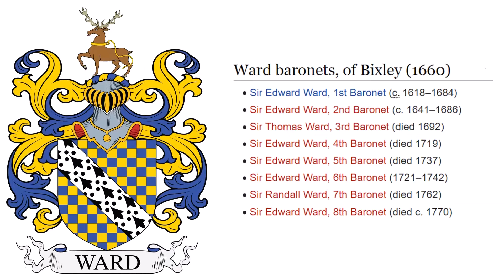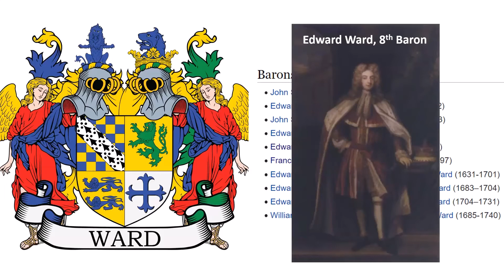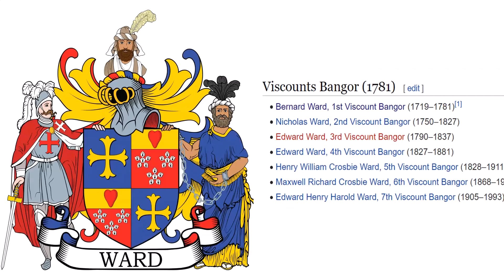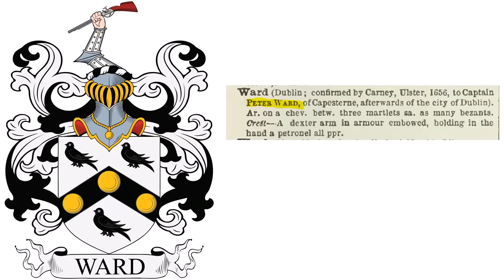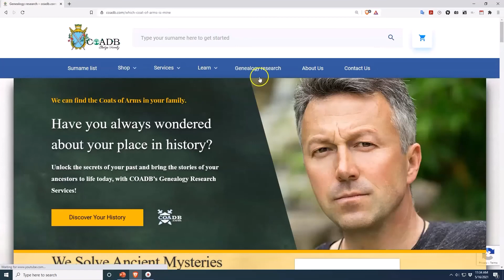Ward Coat of Arms & Family Crest - Symbols, Bearers, History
Ward “Family Crest” or Coat of Arms - Ward Family History & Surname

Blazon: Chequy or and azure a bend ermine. Crest - A buck pass. ppr. collared, lined, and ringed or. Alternate Crest - A chapeau gules turned up ermine a falcon rising argent. This was the coat of arms of the Ward baronets of Bixley. The Ward Baronetcy, of Bixley in the County of Norfolk, was created in the Baronetage of England on 19 December 1660 for Edward Ward. Sir Edward Ward was born c. 1618, the son and heir of Thomas Ward and Anne Pert. Edward served as Sheriff of Norfolk twice in the 1650s. He married Elizabeth, daughter and heiress of John Harborne and had issue with her.

Blazon: Or, a fret azure (or according to some sources, sable). This was the coat of arms Simon Ward who was born in Givendale, Yorkshire, c. 1320 and died in co. Cambridge in 1383. He married Margaret Maud and had issue with her. His daughter and heir, Benedicta Ward married Sir John Babington of co. Northumberland.

Blazon: Azure a cross pattee or. This was the coat of arms of Seth Ward, the Bishop of Exeter and the Bishop of Salisbury. He was also a mathematician and astronomer, and was a Professor at Oxford University.

Blazon: Quarterly, 1st, chequy or and azure a bend ermine, for Ward: 2nd, or, a lion rampant double queued vert, for Sutton, Baron Dudley: 3rd, or, two lions passant, guardant, in pale azure, for Somery; 4th, argent a cross flory azure, for Lexington. Crest: A lion sejant full faced az. Another Crest—Out of a ducal coronet or, a lion’s head az. Supporters—Two angels proped crined and winged or, under robes sanguine, uppermost azure. This was the coat of arms of the Ward family who were Barons Dudley.  Frances Sutton was born in 1611, the daughter of Sir Ferdinando Sutton, the heir to the Barony of Dudley. Following her father’s death in 1621, she became heir apparent to the barony held by her grandfather Edward Sutton, 5th Baron Dudley. In 1628, Edward arranged for his daughter to marry Humble Ward, the son of a wealthy London goldsmith, and she had four sons and three daughters. When Edward died in 1643, Frances inherited the title of Baroness of Dudley. Her husband was granted the title of Baron Ward of Birmingham by King Charles I and the couple's descendants held both titles until the middle of the eighteenth century. The family was seated at Dudley Castle.

Blazon: Quarterly, 1st and 4th, azure a cross patonce or, for Ward; 2nd and 3rd, gules three cinquefoils ermine on a chief or, a human heart of the first, for Hamilton. Crest—A Saracen’s head affrontee couped below the shoulders proper. Supporters—Dexter, a knight in complete armour all proper on his breast a cross moline gules behind him a flowing crimson robe, a cross moline argent on the sinister side of it, on the helmet a plurae of feathers of the last, his dexter hand resting upon a drawn sword also proper, pommel and hilt or, the point to the ground; sinister, a Turkish prince vested in blue and gold, the habit reaching to the ankles, while stockings, yellow sandals, gold sash, and fringe round his waist, behind him a loose brown robe of fur, on his head a white turban, with black feathers, his bands chained together by a long chain proper. This was the coat of arms of the Viscounts Bangor. Viscount Bangor, of Castle Ward, in the County Down, is a title in the Peerage of Ireland that was created in 1781 for Bernard Ward, 1st Baron Bangor, who had represented Down in the Irish House of Commons.

Blazon: Argent on a chevron between three martlets sable as many bezants. Crest—A dexter arm in armour embowed, holding in the hand a petronel all proper. This coat of arms was confirmed in 1656 to Captain Peter Ward of Capesterne and afterwards of the city of Dublin.
Blazon: Argent a cross patonce azure. Crest—A lion sejant guardant affrontte gules. This coat of arms was granted in 1713 to John Ward, of New Market, a brewer, who descended from Ward of co. Leicester.